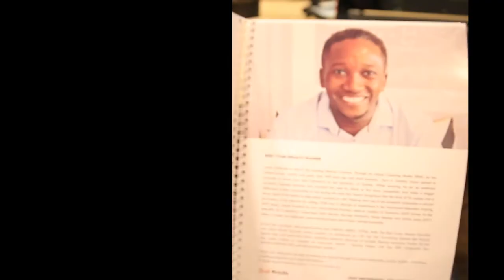Peak Performance For Executives February 2019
Peak Performance For Executives Season 2 Episode 1
15th February 2019, at Golden Tulip Jineng Resort

In this full day skill share workshop, Start Results Coaching's CEO and Head Coach, Aaron Mashano helps these CEOs tools up to grow sustainably and keep up their strong leadership and A-Game in these Marathon called business.